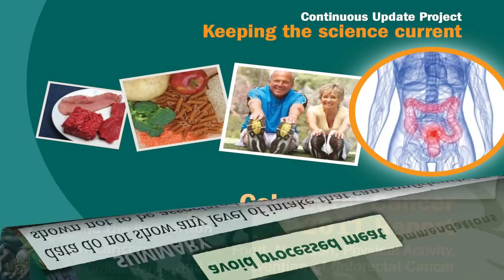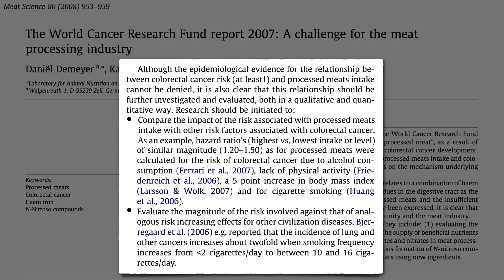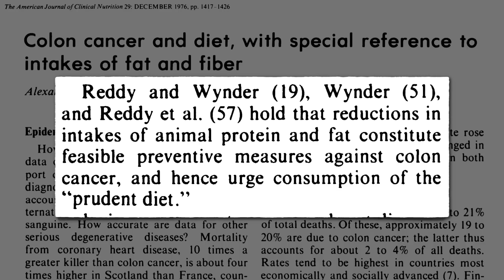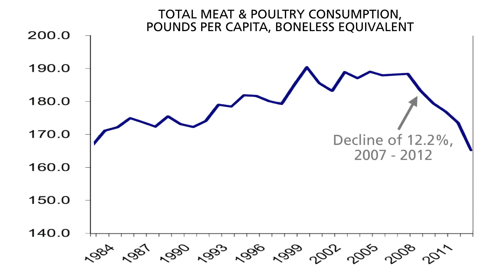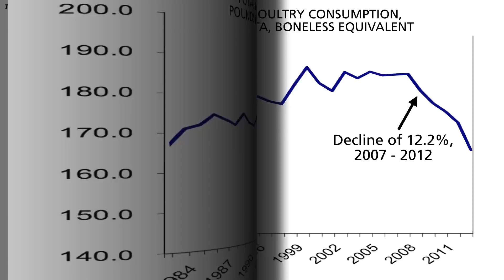The Palatability of Cancer Prevention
Dietary guidelines often patronizingly recommend what they consider acceptable or achievable rather than what the best available balance of evidence suggests is best.

How Much Cancer Does Lunch Meat Cause? Good question—watch the video!

Can even just cutting down on meat extend our lifespan?

I think the role of health authorities is to share with patients the pros and cons of all the options and let the patients, their families, and their doctors all decide together what’s right for them. For example, check out:

Have a question for Dr. Greger about this video? and he'll try to answer it!

Image Credit: MarkusHendrich via Pixabay.